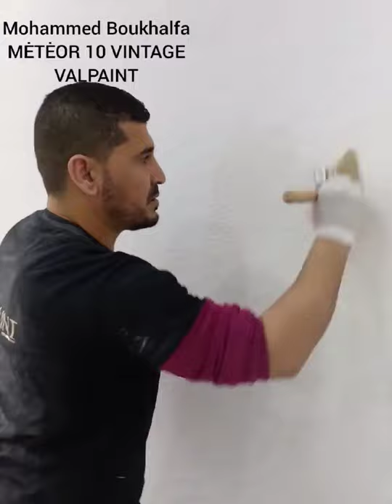Mėtėor 10 vintage finix طريقة عمل بالتفصيل صباغة ميتيور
Mėtėor 10 vintage finix 80. أسهل و أفضل و أحسن طريقة لعمل ميتيور 10

إلى أحبائنا الذين طلبوا مني فيديو توضيحي لطريقة التطبيق
شاركوا المعلومة مع إخوانكم
ربي يعينكم. أخوكم محمد بوخالفة..
Mėtėor 10 vintage#
VALPAINT ALGERIE#